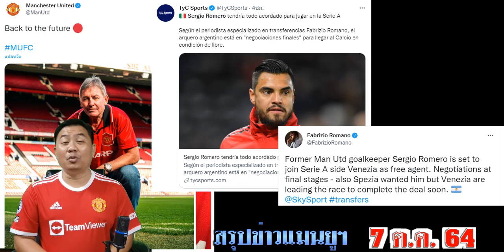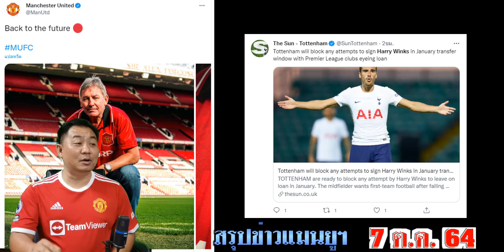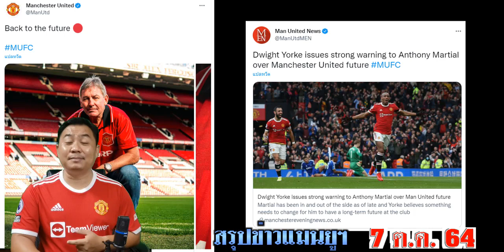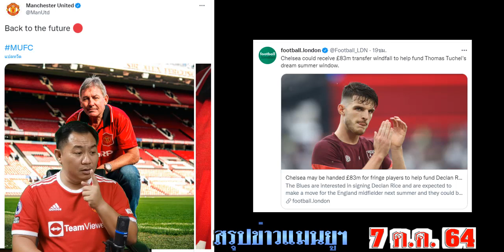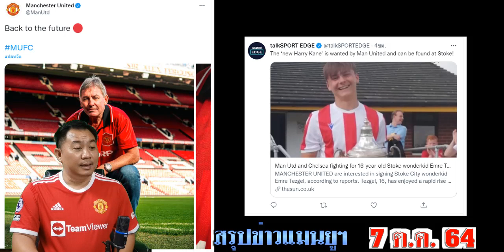สรุปข่าวแมนยู 7 ต.ค. 64 เวลา 23.10 น. -ผีสนโอเซ็นเฮน ป็อกบาจะต่อสัญญาเพราะใคร? เกรเซอร์รวยไม่ติด1-10